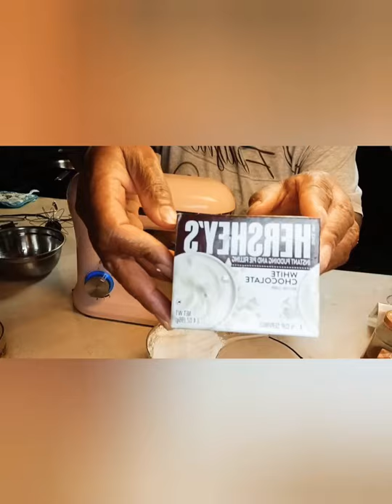VLOG DAY11 BAKE WITH ME cream cheese caramel white chocolate cake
VLOG DAY11 COME  BAKE WITH ME cream cheese caramel white chocolate cake